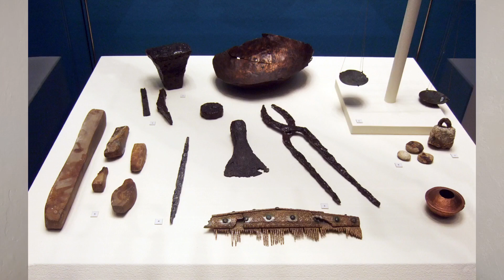Il fabbro Longobardo (Grupignano and friends)/ The Langobard blacksmith (Grupignano and friends)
Chi erano i fabbri Longobardi? Quali i loro attrezzi? Cosa ci dice l'archeologia?

Bibliografia :

-F. Zagari - V. La Salvia, Aspetti della produzione metallurgica longobarda. Note sulla tomba del fabbro di Grupignano e sullo sviluppo dell’attrezzatura agricola.

Paolo Galloni, Il sacro Artefice, la terza, 1998